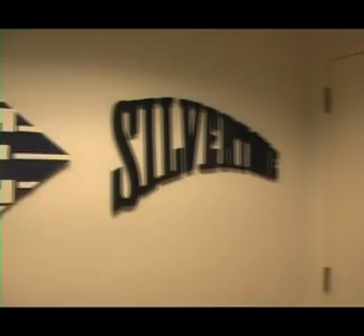Mysto & Pizzi return to Jive Records!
Hey guys we got some exciting news for yall. Ok first of all we wanna thank everyone for their support of our blogs and our music. Jive got back to us on the remix we did for Deepside. They are really feelin the remix and might use it, nothing is 100% but they like it. Also it appears Jive got alot of phone calls from people who were askin about the Deepside record and if it was available. We really didnt expect that kind of response from people watching our blogs, so we were as surprised as the A&R's at Jive. Thanks yall. The A&R in the video is Wayne Williams, he is the man who discovered and signed R. Kelly. He is really feelin what we are doing and hopefully he'll give us the opportunity to work on more Jive projects. The comment he says about us in the video really means alot and we now have a heavy title to live up to. to see the progress of the Deepside remix as well as to find out what else will turn out of this Jive meeting.

-Mysto & Pizzi
NS4LIFE